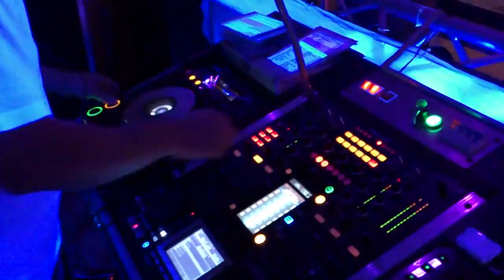soirée du 11 06 2011 a veuville les this animée par DIGIDANCE SONORISATION video 05